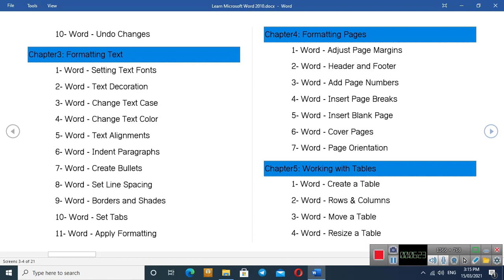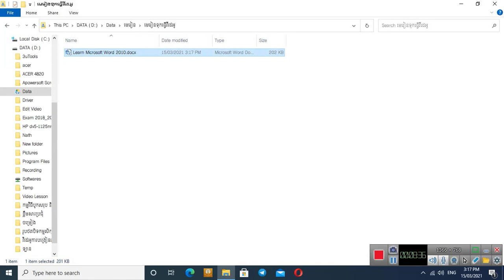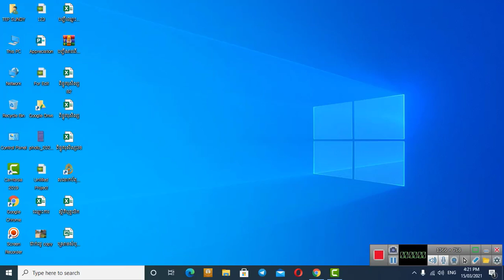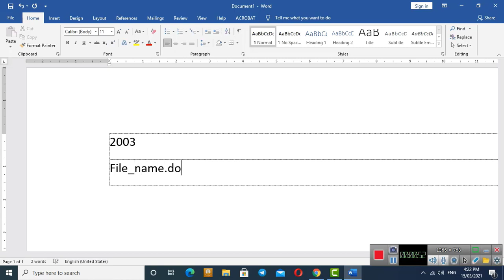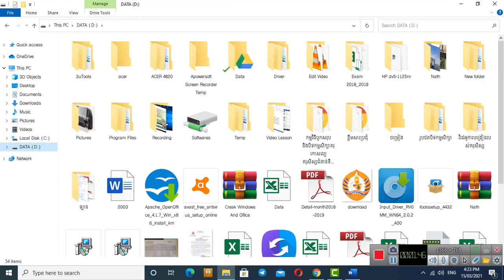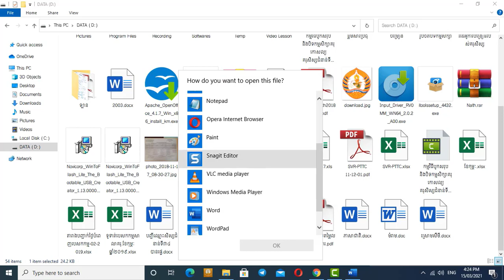មេរៀនទី១ តើកម្មវិធី MS Word ប្រើសម្រាប់ធ្វើអី? មានកន្ទុយសម្គាល់យ៉ាងដូចម្ដេច?